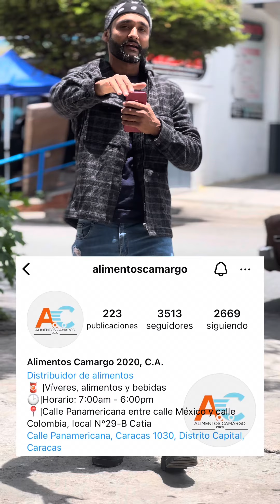Experimento social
Todos merecen comer